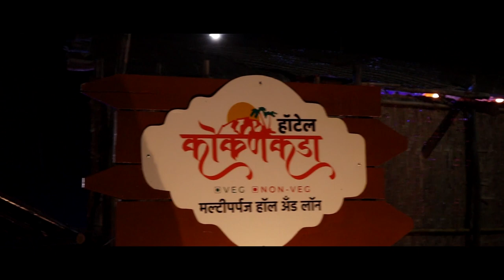आधुनिक वाल्मिकी ग. दी माडगूळकराच्या घराचे झाले खिंडार || वज्रधारी न्यूज़